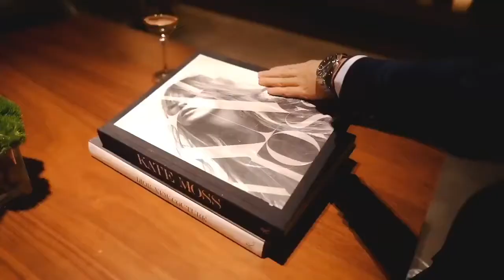Casio Edifice EQW-T660 - Official Video